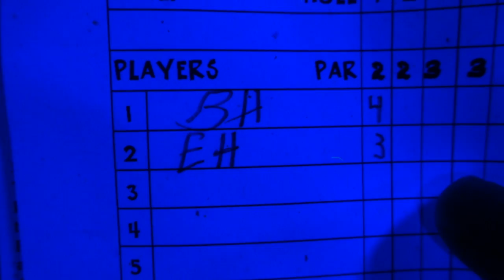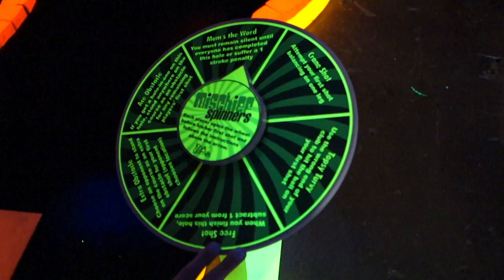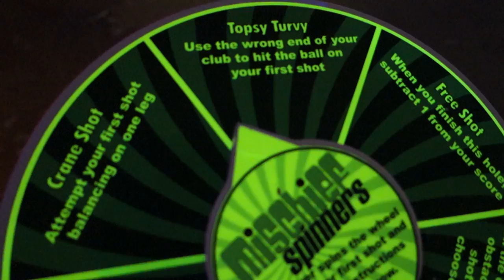GREATEST MINI GOLF HOLE IN ONE EVER!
Today, a crazy storm hits Nashville so Elisha and I go to a blacklight mini golf coarse. I get possibly the best hole in one I've ever gotten. Enjoy!